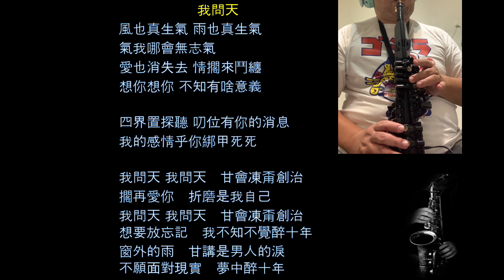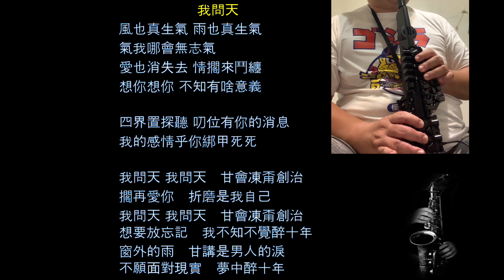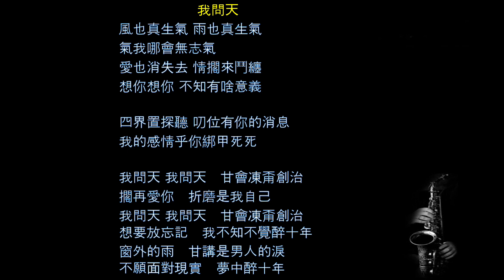我問天 翁立友 我问天 Saxophone 薩克斯風 サクソフォーン Saxofón Play-Along accompaniment【Kero MyPlay Saxophone】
我問天 翁立友 我问天

我問天
風也真生氣 雨也真生氣
氣我哪會無志氣
愛也消失去 情擱來鬥纏
想你想你 不知有啥意義

四界置探聽 叨位有你的消息
我的感情乎你綁甲死死

我問天 我問天　甘會凍甭創治
擱再愛你　折磨是我自己
想要放忘記　我不知不覺醉十年

窗外的雨　甘講是男人的淚
不願面對現實　夢中醉十年

翁立友（1975年5月9日—），本名**翁攀斐**，暱稱「Only You」，臺灣彰化人，台灣台語男歌手、男藝人。曾獲得第20屆金曲獎最佳台語男歌手獎。

直到2003年，蔡小虎偶然聽到翁立友上歌唱節目，對於他的聲音頗感興趣，本想直接簽下他當藝人，但後來還是決定把他推薦給豪記唱片。2005年，翁立友在豪記唱片發行的首張專輯《媽媽的背影》裡以〈堅持〉、〈送行〉等曲，走紅大街小巷，時至今日，在台語歌壇傳唱度極高。2009年，翁立友以《行棋》專輯，獲得第20屆金曲獎最佳台語男歌手獎。